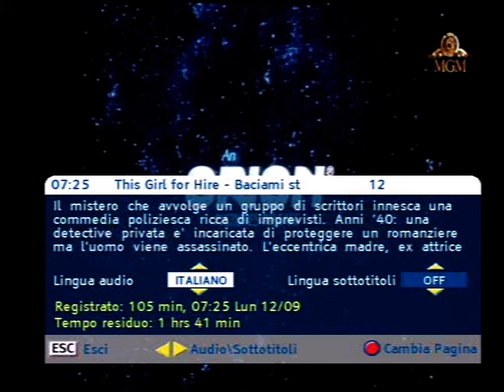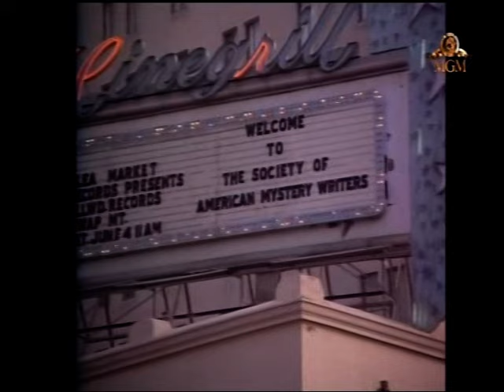This Girl For Hire (1983)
nome file: This Girl For Hire - Baciami Stupido (1981) HDTV.mpeg

Original Title: This Girl for Hire (TV Movie 1983)

Directed by
Jerry Jameson

Writing Credits
Terry Louise Fisher  ...  (teleplay) &
Steve Brown  ...  (teleplay)
Barbara Avedon  ...  (story) &
Barbara Corday  ...  (story) &
Barney Rosenzweig  ...  (story)
Clifford Hoelscher  ...  (characters) &
Jean Hoelscher  ...  (characters)

Bess Armstrong  ...  B.T. Brady
Celeste Holm  ...  Zandra Stoneham
Cliff De Young  ...  Lieutenant Phil Hansen
Hermione Baddeley  ...  Edwina Gaylord
Scott Brady  ...  Mitch Dillon
Howard Duff  ...  Wolfe Macready
José Ferrer  ...  Harrison Wooly (as Jose Ferrer)
Beverly Garland  ...  Evan Picard
Roddy McDowall  ...  Manfred Hayes
Percy Rodrigues  ...  Jonathan Eastman
Ray Walston  ...  Abner Litto
Elisha Cook Jr.  ...  Eddie (as Elisha Cook)
William Lanteau  ...  Maurice
Fredric Lehne  ...  Peter (as Frederick Lehne)
George Reynolds  ...  Garth
Dan Shor  ...  Punk
J.P. Bumstead  ...  Miller
Robin Cantor  ...  Ticket Taker
Richard Delmonte  ...  Low Rider
Margaret Fitzgerald  ...  Groupie
Brenda Haldane
Ken Hill  ...  Patron
Paul Mantee  Paul Mantee  ...  Finnegan
Larry Marko  Larry Marko  ...  Muldoon
Joseph Whipp  Joseph Whipp  ...  Cop

Produced by
P.K. Knelman  ...  associate producer
Barney Rosenzweig  ...  executive producer

Bruce Broughton

Cinematography by
Robbie Greenberg  ...  director of photography

Editing by
Gregory Prange  ...  (as Gregorio Prange)

Casting By
Diane Dimeo

David M. Haber

Ethel Robins Richards

Betsy Heimann

Makeup Department
John Norin  ...  makeup artist
Stephen Robinette  ...  hair stylist

Production Management
Thomas John Kane  ...  unit production manager (as Tom Kane)
Mick McAfee  ...  post-production supervisor
Stanley Neufeld  ...  executive in charge of production

Mary Ellen Canniff  ...  second assistant director
Alan Crosland Jr.  ...  first assistant director (as Alan Crosland)

Art Department
Arthur Gelb  ...  graphic designer
Ray Jeffers  ...  property master

Sound Department
Maury Harris  ...  sound mixer
David Sanucci  ...  boom operator
John Asman  ...  re-recording mixer (uncredited)

Stunts
Ron Stein  ...  stunt coordinator
Jean Coulter  ...  stunts (uncredited)

Richmond L. Aguilar  ...  gaffer (as Richard Aguilar)
Paul Caven  ...  best boy electric
Michael Gershman  ...  camera operator
Manny Jimenez  ...  grip
Harry Langdon  ...  special still photographer

Stacey Phelps  ...  costumer: women
Chuck Velasco  ...  costumer: men

Editorial Department
Susanne Gervay  ...  negative cutter
Thomas Jarvis  ...  assistant editor

Location Management
John Warren  ...  location manager

Music Department
Terri Fricon  ...  music supervisor
John Mick  ...  music editor
Bud Shank  ...  musician: alto sax
Bruce Broughton  ...  conductor (uncredited)
Dennis Budimir  ...  musician: guitar (uncredited)
Vince De Rosa  ...  musician: french horn (uncredited)
Joe Porcaro  ...  musician: percussion (uncredited)

Joyce Webb  ...  script supervisor

Additional Crew
Ursula Alexander  ...  production coordinator
Doug Burdinski  ...  production accountant
Adam Chuck  ...  assistant to producer
Allyn Rosenzweig  ...  assistant to producer